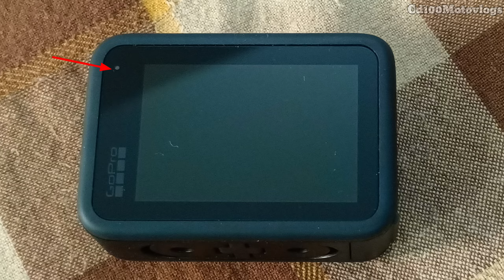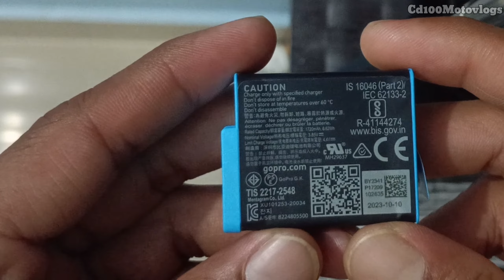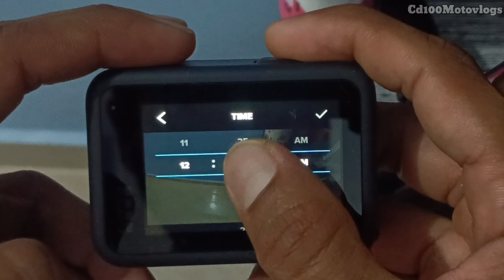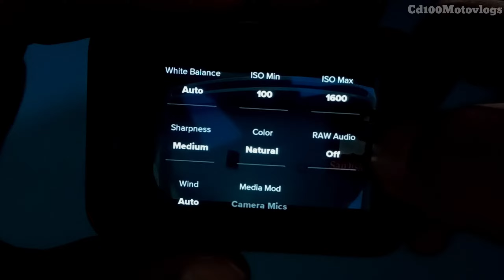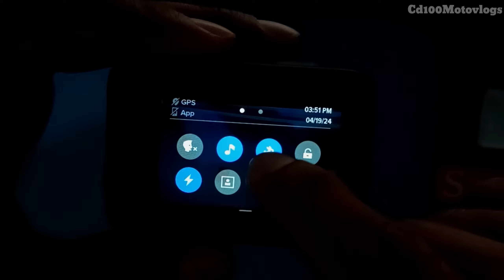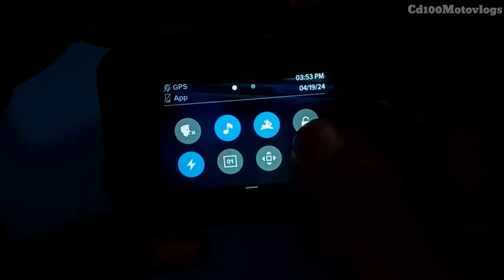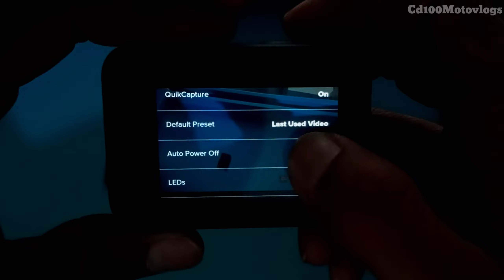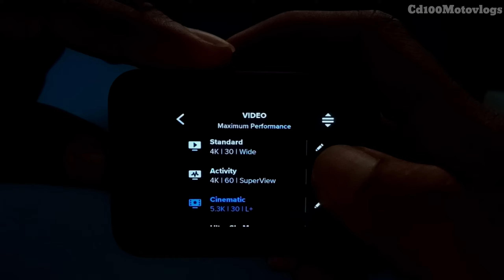Gopro Hero 13 unboxing | Gopro 13 unboxing & full setup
GoPro Hero 10 Black Unboxing 😍 | Best Moto Vlogging Setup On Helmet | Price ?

In This Video I Am Going To Show You My New Camera GoPro Hero 10 Black. I hope You Will Enjoy This Video.

Hey Friends, Thank Alot For Watching My Videos. Please "LIKE" The Video If You Enjoyed Watching Or Also "COMMENT" If You Want To Suggest Something Or Appreciate.

Location : VIZIANAGARAM (Andhra Pradesh)

My Bike : HERO HONDA CD100SS
                  HONDA UNICORN 160

Ulanzi GoPro Case
MAONO AU-400 Lavalier Mic
GoPro Mounts
SanDisk Extreme Micro SD Card
TASLAR Screen Tempered Glass
Axor Apex Ride Fast Never Last Helmet

Phone : IQOO Z7 5g

Cason -Tripod for Action Camera

MSI Laptop 11th Gen Intel Core i7 inch(35.6cm) FHD Laptop